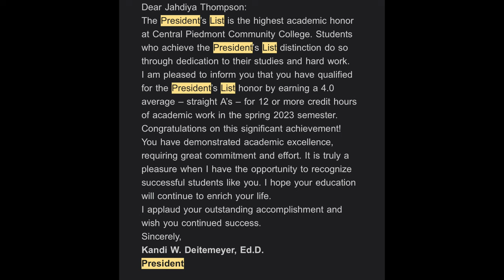Am I Single | What Happened To My Last Relationship | Q & A Part 1 | Watch from Beginning to End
Fitness Youtube Channel : J Fitness VibZ